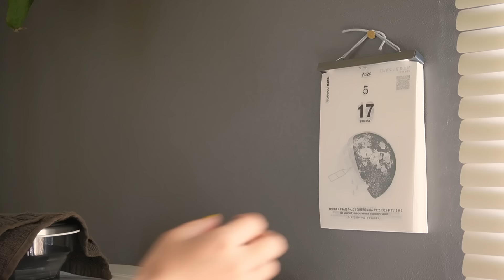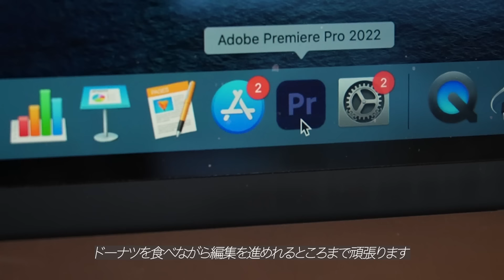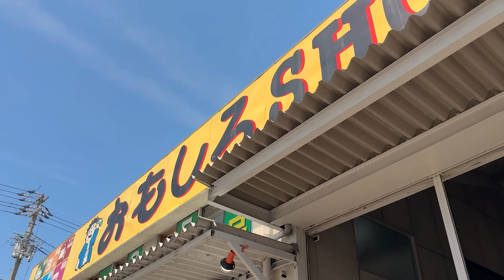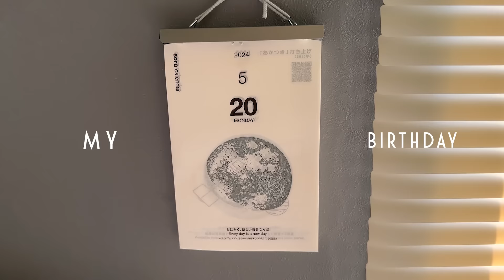[VLOG]1週間ぶりの外出. コメダ珈琲を再現する朝🥪/流木アレンジDIY,リサイクルショップ巡り